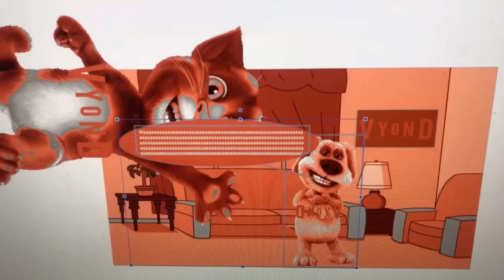Vyond Talking Ben Says No Birch Plus/Grounded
Vyond Talking Ben Says No Birch Plus And He Got Grounded By Vyond Talking Tom!

The Video That I Made Is Dark Verizon Messages Bowser Says Yes Birch Plus/Grounded, Yeah, I Outdated The Video Because He Already Changed His Behavior!